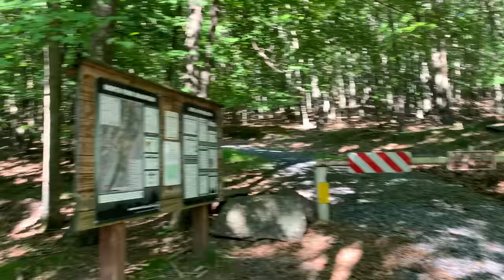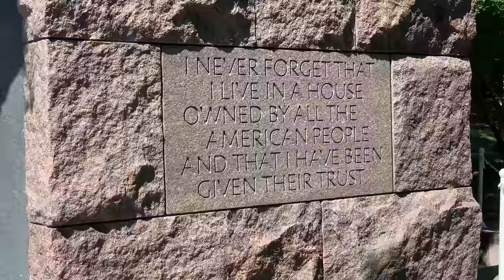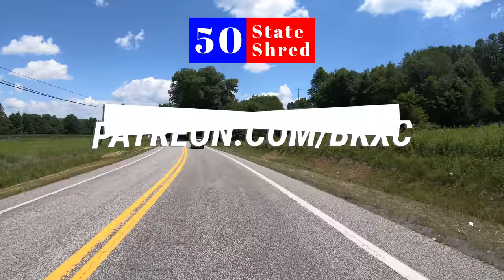BIGGEST surprise of the trip so far 🇺🇸 50 STATE SHRED: West Virginia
After a victory for self-guiding in Virginia at Carvin's Cove, I felt like I needed to take things into my own hands again and find something gnarly. I had a decent amount of folks reach out to me with ideas for West Virginia, and as I researched at the maps of those rides I was feeling a little Blue Square Fever.

There will be a lot more squiggly wiggly blue square rides to come and I'm going to do my damndest to have fun on them, but if we're in The Mountain State then I'm going to find a mountain to ride. Something where the hikers pass you by and say "You guys are doing this on a mountain bike?"

And holy hell, I found that ride. If you guys from West Virginia have something BETTER than this then I'll eat my chamois. If you guys have 4 or 5 more rides as good as this, I will do a residency.